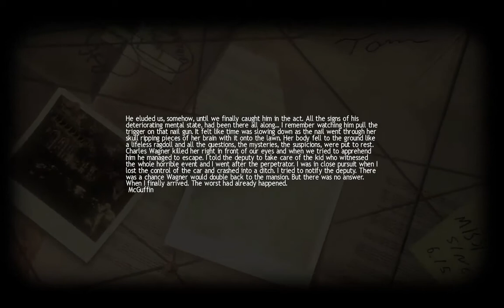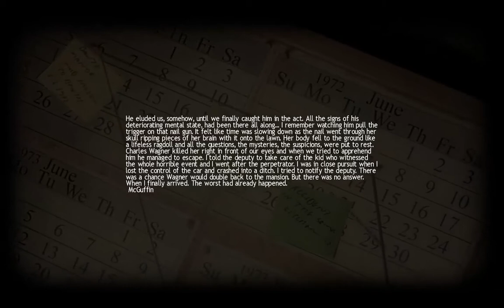Lucius - Pc Walkthrough - Part 10